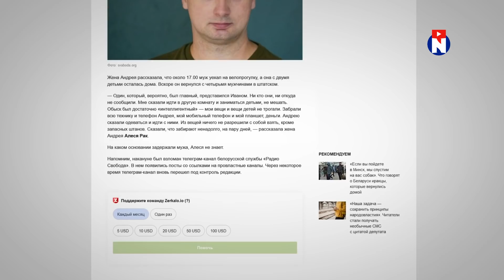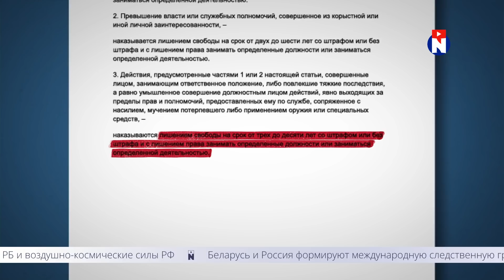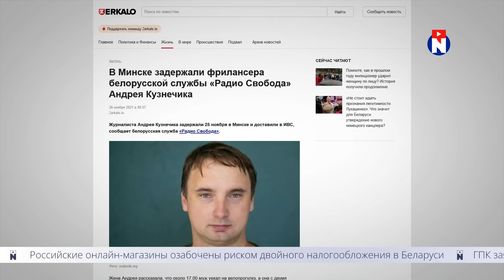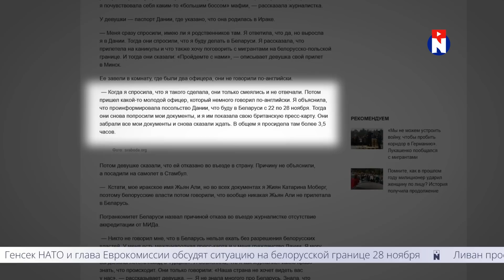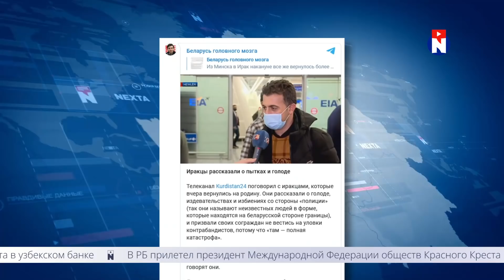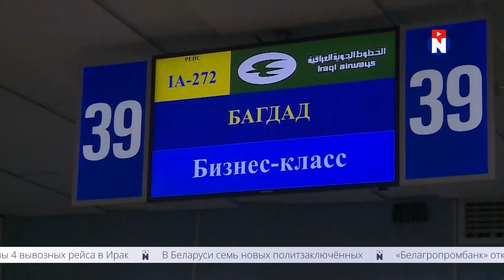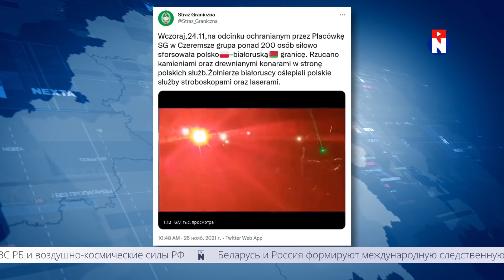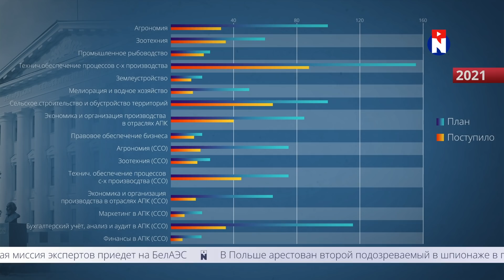Мигранты окружили Лукашенко / Новинки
00:00 События, место которым в "Новинках"
01:10 Ударившего женщину мента нашли… и отблагодарили
07:26 В Беларуси взломали «Свободу»
10:37 Мигранты окружили Лукашенко
15:25 Санкции идут со всех сторон
16:31 Показательные аресты
17:33 Треш-новости
17:52 Спасибо за просмотр!